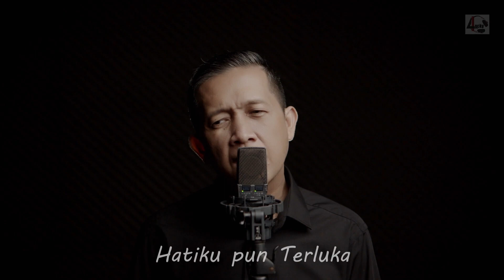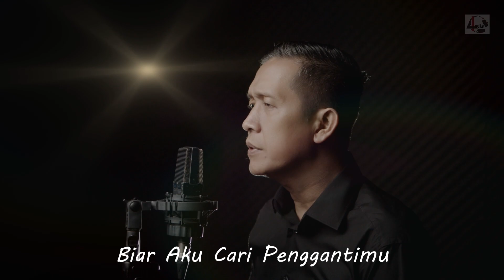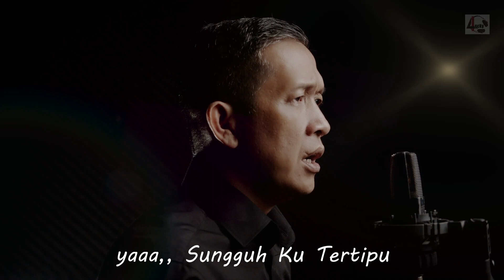Cukie TERTIPU (Official Music Video)indie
Composed : Yan Loec
Arranger : Loeciano
Mixing Mastering : Rully Akhmadi
Production : 4Lucky Music & Entertainment

Untuk kalian, yang (mungkin) pernah mengalami atau memiliki hal yang serupa, “Tertipu” akan cukup mewakili perasaan perasaan tersakiti, terutama dalam pahitnya berpisah.
Dan lagu inipun sudah bisa klean download dan dengarkan di media-media digital platform yang ada.
Maju terus musik Indonesia. 1 lagi, Lagu Original karya anak bangsa dan persembahan dari 4Lucky Music Production and Entertainment, yang menambah jumlah kekayaan intelektual anak bangsa.

Lirik :

Kau Begitu Tega
Tinggalkan Aku Sendiri
Dan Menipu Aku
Dengan Segala Sumpah Palsu

Hatiku Pun Terluka
Tertusuk Oleh Cinta
Dibius Manis Kata
Dusta Darimu

Yaa Sungguhku Tertipu
Tertipu Manisnya Kata Rayu
Dari La La La La...
Biar Aku Cari Penggantimu

Kau Pernahku Sayang
Sampai Sumsum Dalam Tulang
Cintamu Cinta Palsu
Menikam Bagai Sembilu
Kiniku Makin Tahu Siapa Dirimu